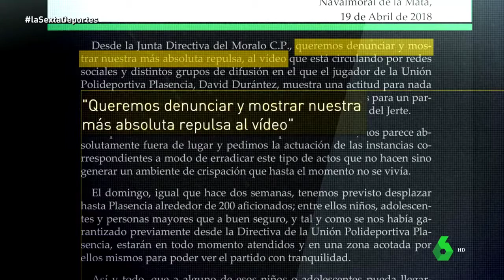noticia del payaso